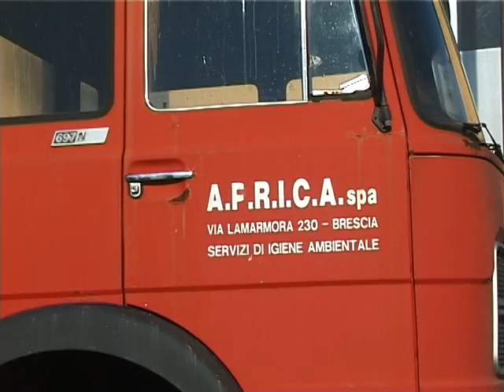cjmeco1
visita alla Cjmeco prima delle bonifiche.